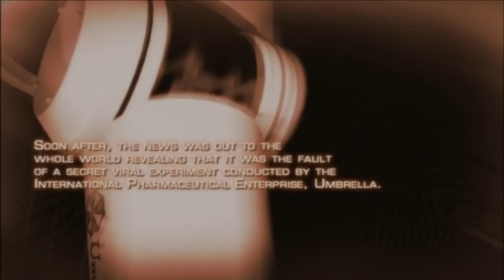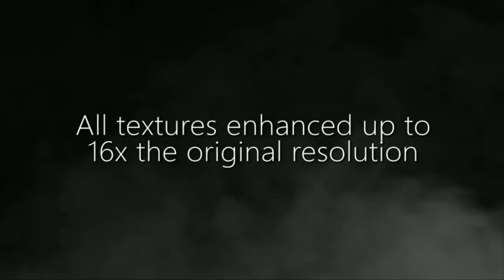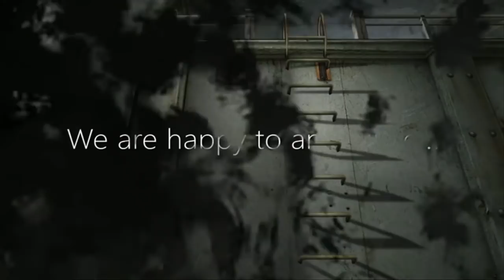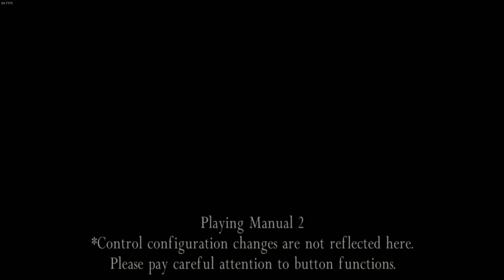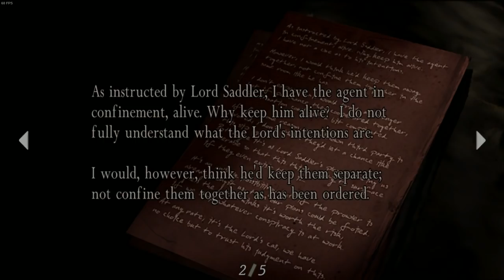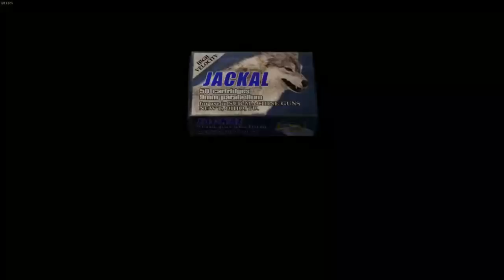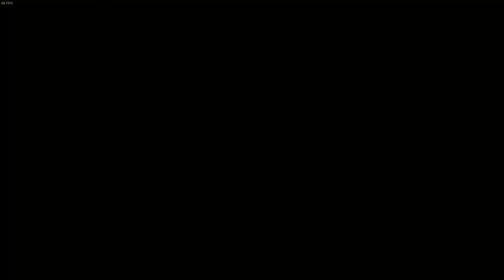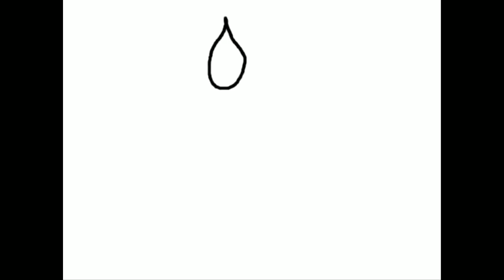[Vinesauce] Vinny - Resident Evil 4: HD Project (part 1) + Art!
Vinny streams Resident Evil 4: HD Project for PC live on Vinesauce!
Twitch Livestream of Resident Evil 4: HD Project! This is a video game for PC, the stream was recorded/edited by Vappyvap (Vappyvap88).